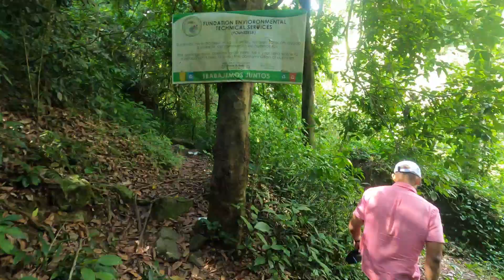POCOS HAN HECHO ESTE SENDERO. LAS CASCADAS DE LOS MONJES EN JARABACOA (LOS JACUZZIS)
Descubre cómo mudarte en un complejo turístico con acceso directo a esta maravilla en Jarabacoa.